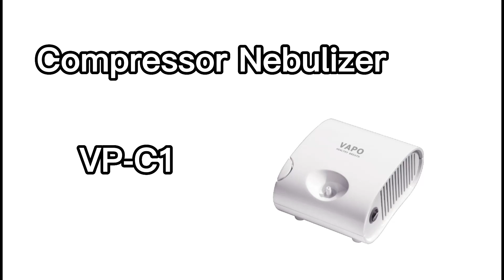VP-C1 selling points and use